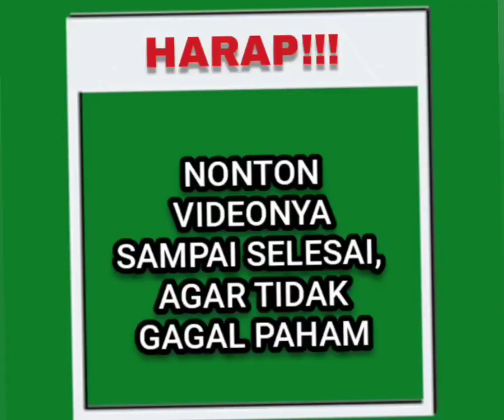BANTAH TUDUHAN KELUARGA DINASTY || KAESANG AKHIRNYA BUKA SUARA